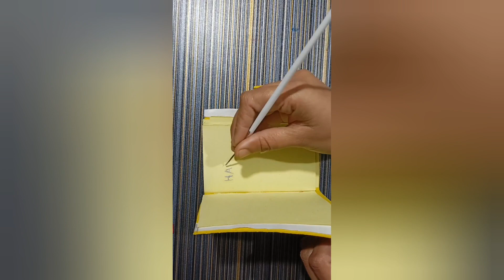Happy new year 🎉#2023 | new year special handmade your own diary you write our plans nd routine 🤩✌️